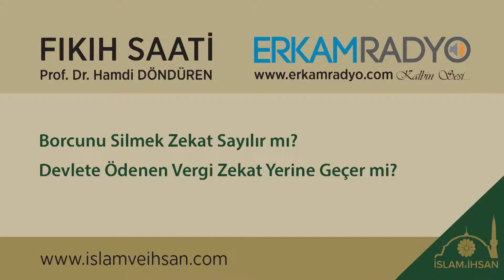Borcunu Silmek Zekat Sayılır mı Devlete Ödenen Vergi Zekat Yerine Geçer mi? - Hamdi Döndüren